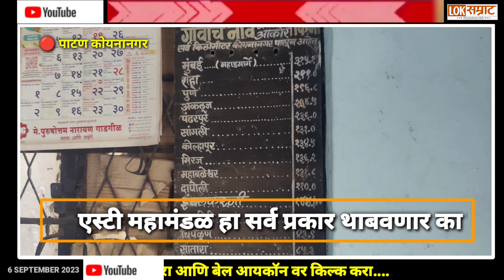बस स्थानकामधे एस्टीबस न थांबता जाते निघून. प्रवाश्यांचे हाल.रस्त्यातचं बस थांबउन विचारला जाब .